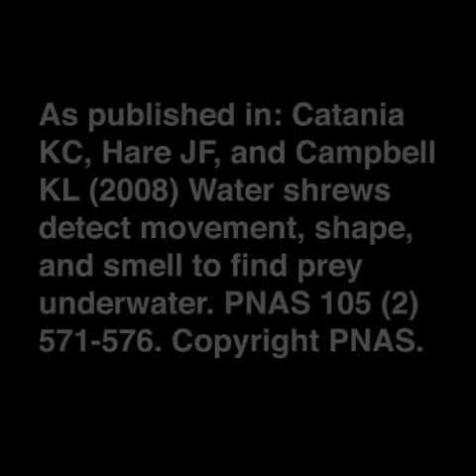A water shrew is fooled by a fake silicone fish.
Chapter 5, Video 2 of Great Adaptations, Princeton University Press.